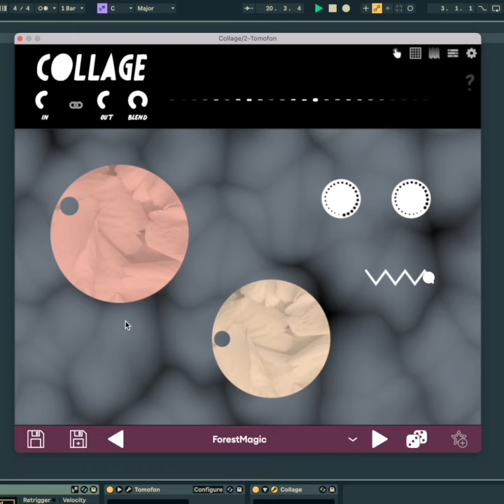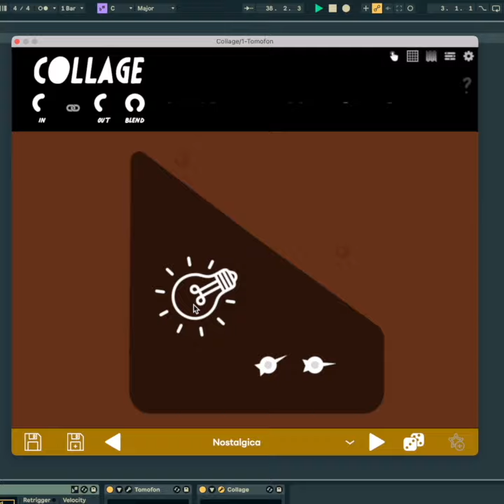Collage 2.01 update - and a couple of free presets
Kallide updated their Collage effects playground / build-your-own effects tool with some response to user feedback. So I went ahead and made a couple of effects to mess around with - downloadable from this article: